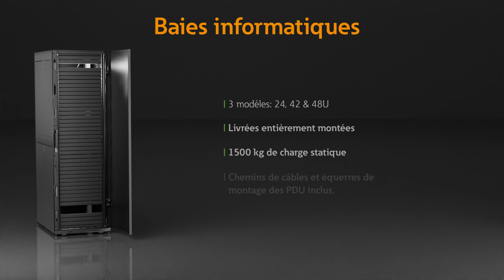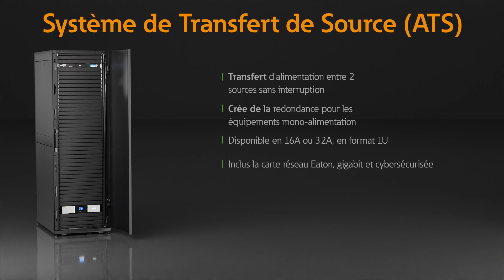Découvrez l'offre Eaton Power Quality pour vos salles informatiques et Datacenter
Découvrez l'ensemble des composants de l'offre Eaton pour la protection de vos salles informatiques: Onduleurs, PDU, Racks, Logiciel...